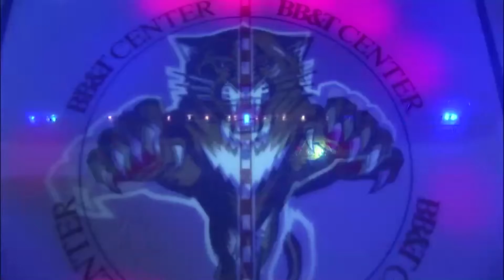Florida Panthers Sick Edits: A Cats Creative Challenge Entry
Florida Panthers Sick Edits contest entry. Little Florida Panthers hype video I threw together.

Song: Shipping Up to Boston (Instrumental) by Dropkick Murpheys